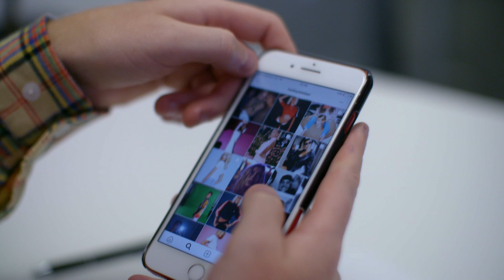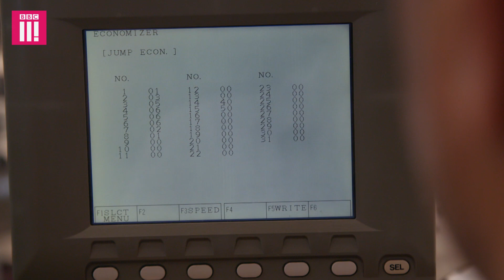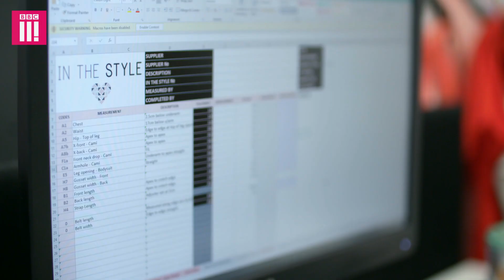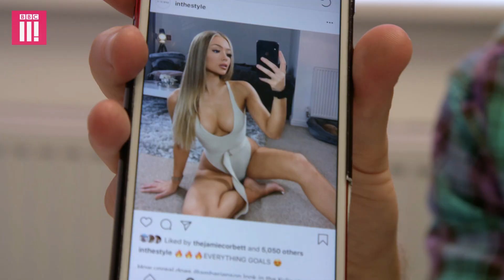Turning Around A Kylie Jenner Bodysuit | Breaking Fashion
The team are up against it when Adam finds inspiration from a new Instagram post from Kylie Jenner.